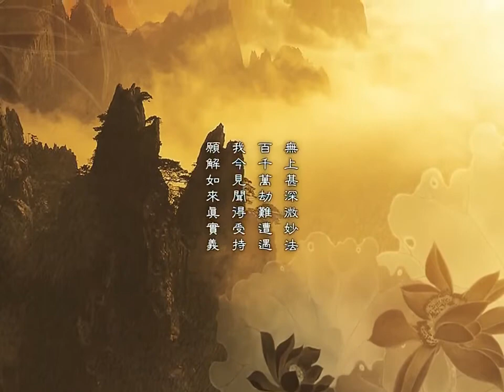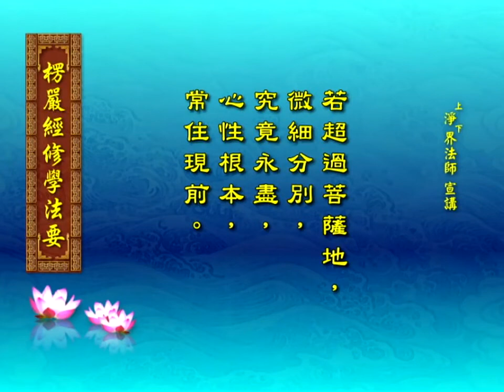楞严经修学法要 第11集 净土教观学苑 净界法师